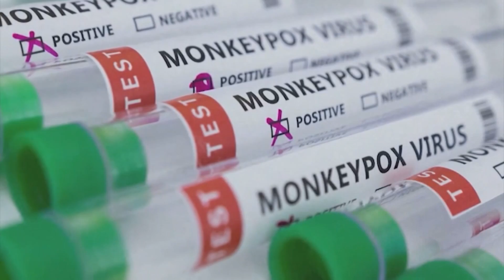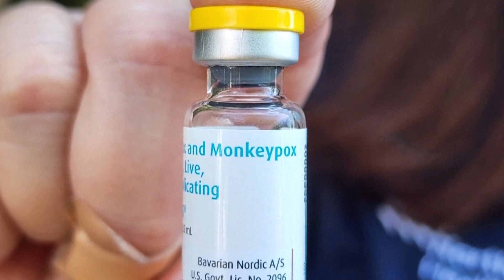State of Texas: Death in Texas raises questions about response to monkeypox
Monkeypox Response – A death in Texas leads to new questions about the health response to monkeypox.  Maggie Glynn interviews Dr. Gerald Parker, who heads up the Pandemic and Biosecurity program at the Bush School at Texas A&M.  We dig into what’s worked, what needs to improve, and what comes next.